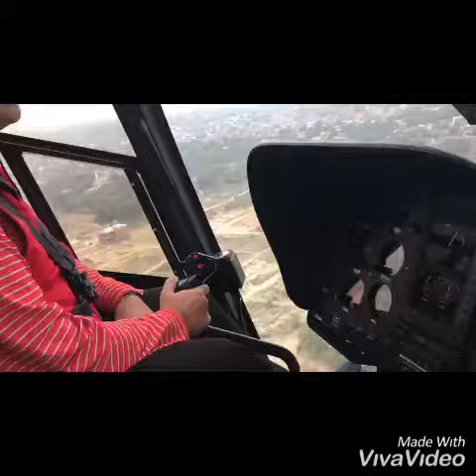All India Lagana Samaj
Parikrama of PRAYAGRAJ KUMBH MELA